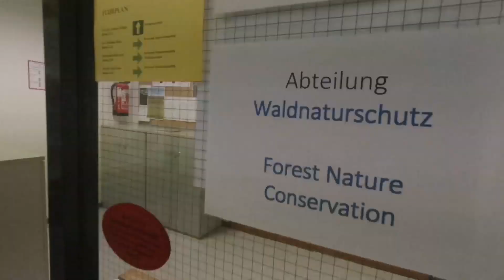Berangkat ke Kampus saat Salju Tebal dan Suhu minus 8°C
Vlog Bunda ke Kampus saat Salju Tebal dan  Suhu minus 8°C